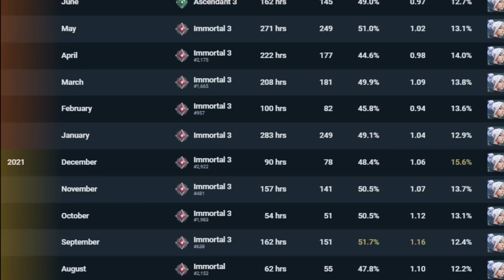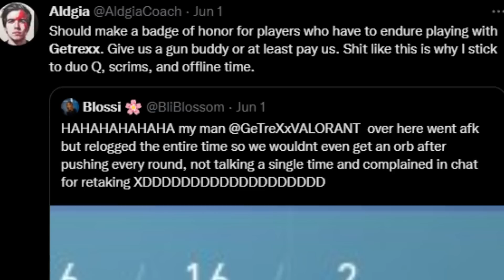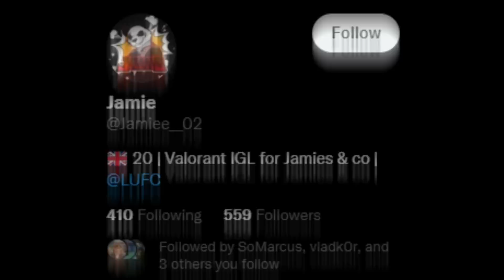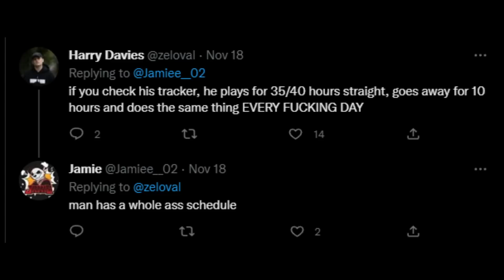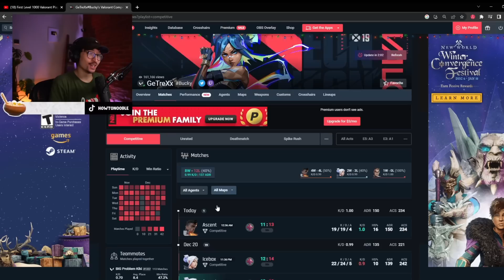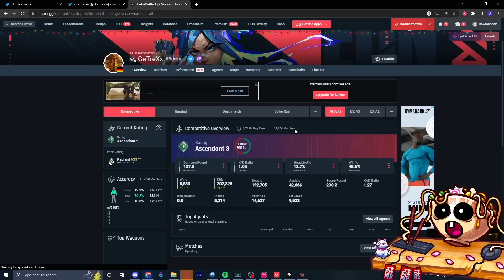WORLD FIRST LEVEL 1000 ON VALORANT (Everyone Hates Him)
Turns out the Valorant Player with the MOST Hours on Valorant, might be the MOST HATED Valorant Player of ALL TIME. Is GeTreXx Valorant's MOST TOXIC Player?

📺 Contents:
0:00 - 0:09 World First Level 1000
0:10 - 1:18 Who is GeTreXx?
1:19 - 2:33 (SPONSOR) Omnicoach
2:34 - 5:10 Why is GeTreXx HATED?
5:11 - 8:43 Reaction to GeTreXx Plays
8:44 - 11:36 Playing with GeTreXx

Be one of the noodles!

HowToNoodle has recently become a Neon Main. There will still be Jett Super Dash clips as Valorant did not fully patch it. However Neon allows HowToNoodle to be more free and do 200IQ Movement Plays on any map. Not just the Ascent Super Dash and Icebox Super Dash. ShiroRz might be the best Neon, but I like to do Neon Movement like an idiot. Hope you enjoy the change of my Valorant Highlights to Radiant Neon Gameplay.